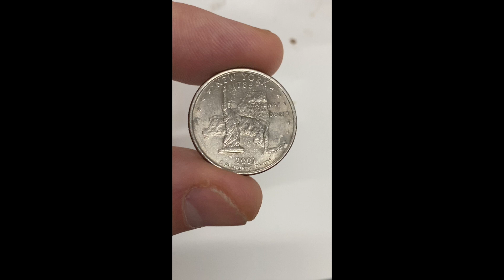100 Second Build - PCB on a Quarter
3D Printed Electronics changes a lot about what we consider possible with circuitry and what an electronic device is. In here we hack our SV2 PCB Printer to print on a quarter, using the insulator to make sure the power from the coin-cell flows one way to the ATTINY2313a and LED we're using on the top.